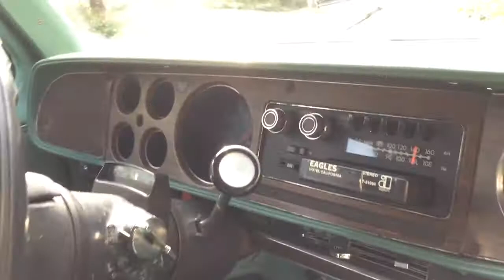1979 W200 Power Wagon Club Cab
Walk around